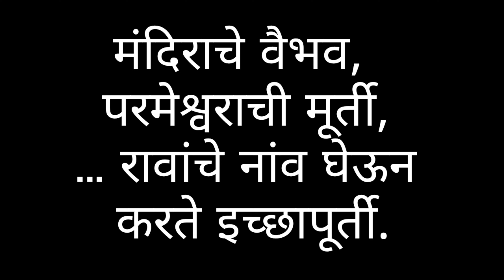सोपे सुंदर मराठी नवीन उखाणे| नवरीचे उखाणे